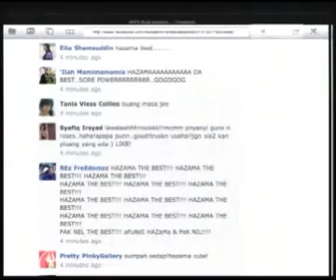Lagu ~ Sampai Syurga ( Faizal Tahir ) ~ Konsert AF9 Minggu 4 - Azri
Azri AF9 - Sampai Syurga ( Faizal Tahir )
~~ Peluang Terbaik Jadi YouTuber. Jana Pendapatan Di Internet TANPA MODAL! E-Book Youtuber Paling Lengkap Cepat & Mudah Difahami. E-Book Paling Lengkap. Panduan Lengkap A-Z Menjadi Seorang Youtuber. E-Book sebanyak 199 halaman ini merangkumi pelbagai tajuk. Daripada seorang yang tak tahu apa-apa ataupun zero, sehinggalah anda berjaya terima pendapatan pertama. Semuanya disusun mengikut step by step. Diberikan EXTRA ilmu seperti cara meningkatkan views, cara meningkatkan subscribers, cara lindungi channel Youtube daripada scammer, dan pengurusan hak milik. Cepat & Mudah Difahami, Grafik Yang Menarik. Dapatkan eBOOK YouTuber Power di sini ~